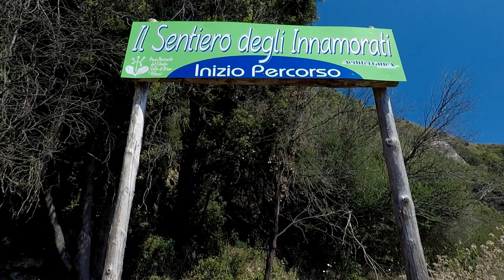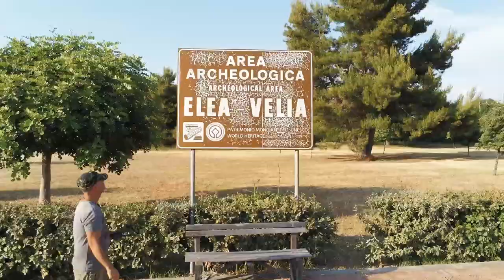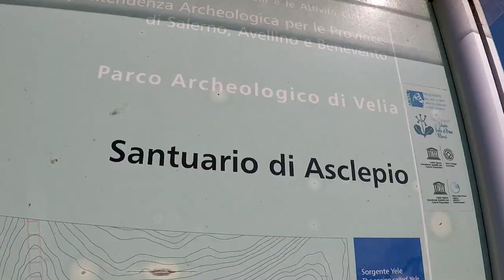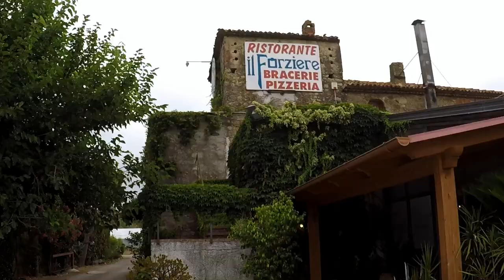Ascea Marina da scoprire nel 2020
Ascea Marina è tra le mete turistiche del Cilento più frequentate per il turismo balneare e ospita il Parco archeologico di Velia, di rilevanza storica mondiale.

Di straordinaria bellezza è la costa, caratterizzata da un incantevole arenile di sabbia 7km di spiaggia un mare aperto e cristallino Bandiera Blu delle Spiagge d'Europa nonché delle Vele di Legambiente . La mitezza del clima di questi luoghi era già conosciuta nell'antichità, tant'è che ad Elea-Velia soggiornarono Augusto, di ritorno dall'Oriente, Cicerone, Paolo Emilio, Orazio, Bruto ed altri illustri personaggi di Roma.
translator :
Ascea Marina is one of the most popular tourist destinations in the Cilento area for seaside tourism and is home to the Velia Archaeological Park, of world historical importance.
Of extraordinary beauty is the coast, characterized by an enchanting 7 km long sandy beach, an open sea and the crystalline Blue Flag of the European Beaches and the Legambiente Sails. The mildness of the climate of these places was already known in antiquity, so much so that it remained in Elea-Velia Augusto, returning from the East, Cicero, Paolo Emilio, Orazio, Bruto and other illustrious personages of Rome.

Scrivetevi al mio canale vi faro' conoscere Napoli  e la Campania sul serio

Birth Noir - Noir Et Blanc Vie